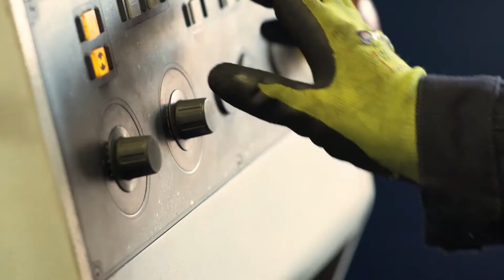Metaalwarenfabriek Blozo B.V. | Laseroperator Melvin over de kunst van samenwerken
Lasersnijden, ponsen en stansen zijn bijzondere ambachten. Laseroperator Melvin legt uit hoe verschillende disciplines binnen Blozo samen tot het beste resultaat komen. Met het afstemmen van de voorbereiding, de nabewerking en de inkoop maken ze het verschil.